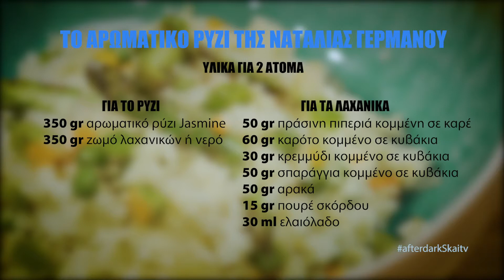Aromatic Jasmine Rice για την Ναταλία Γερμανού - After Dark | Celebrity Recipes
Η συνταγή που ετοίμασε ο chef Alsi Sinanaj για την Ναταλία Γερμανου στην εκπομπή After Dark με τον Θέμη Γεωργαντά.

Ο Θέμης Γεωργαντάς έρχεται στον ΣΚΑΪ κάθε Παρασκευή στις 00.30, κάνοντας αυτό που ξέρει καλύτερα: συναρπαστικές συνεντεύξεις σε αγαπημένες προσωπικότητες από όλους τους χώρους. Πρόσωπα που έρχονται στις οθόνες μας την κατάλληλη στιγμή, After Dark. Σε κάθε επεισόδιο της εκπομπής, δύο δημοφιλείς καλεσμένοι έχουν την ευκαιρία να συστηθούν εκ νέου στο κοινό αποκαλύπτοντας άγνωστες πτυχές της ζωής τους μέσα από "αιρετικές" ερωτήσεις κάθε είδους. Τον πυρήνα της εκπομπής αποτελεί το "Εξομολογητήριο", γνωστό από παλιότερες εκπομπές του Θέμη. Στην εκπομπή φιλοξενείται και ένα αγαπημένο πρόσωπο για τον καλεσμένο, φίλος ή συνεργάτης, το οποίο μας βοηθά να τον γνωρίσουμε καλύτερα. Επίσης, στην παρέα συμμετέχει ο ταλαντούχος chef Alsi Sinanaj, ο οποίος πραγματοποιεί κάθε γαστρονομική επιθυμία των καλεσμένων, καθώς και η "γειτόνισσα" Gian Mamaki, η οποία εισβάλλει στο σπίτι και ξαφνιάζει με τις απορίες της. Τέλος, δεν λείπουν οι ευρηματικές δράσεις σε ένα αστικό σκηνικό μέσα από μία ατμοσφαιρική κινηματογράφηση και φωτογραφία.